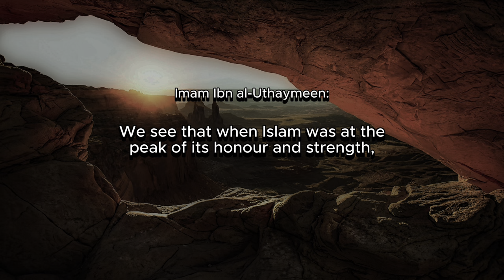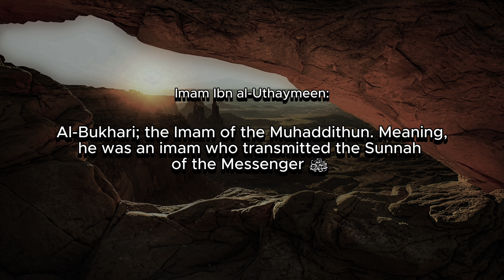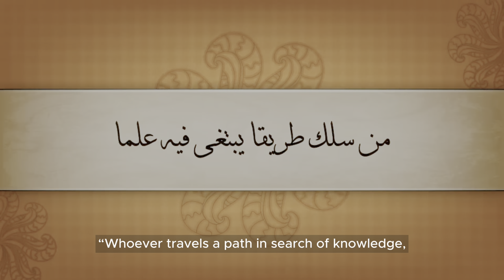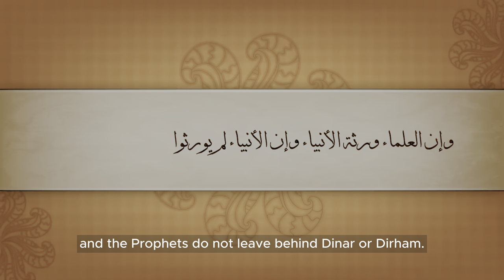How to Seek Authentic Islamic Knowledge | Faris Al Hammadi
0:00 Introduction
0:17 Disclaimer - Importance of Circles of Knowledge
0:19 Learning Arabic
2:32 Sincerity - Learning Islam for the sake of Allah alone
4:09 Memorizing Qur'an
6:14 Qur'an Translation in English (Muhsin Hilali)
7:17 Three Fundamental Principles of Islam
8:30 Kitab at Tawheed
9:56 Description of the Prophet's Prayer (Sheikh Albani)
10:55 The Path of the Wayfarer (Sheikh Sa'di)
11:58 Sealed Nectar
12:40 40 Hadith (Imam an Nawawi)
13:33 Aqeedah al Wasitiyyah (Commentary by Sheikh bin Uthaimeen)
14:48 Sharh Aqeedah Ahlul Sunnah wal Jama'a  (Sheikh bin Uthaimeen)
15:52 Final Advice
17:07 Pens
17:37 Highlighters
17:53 Sticky Notes
18:12 Sticky Bookmarks